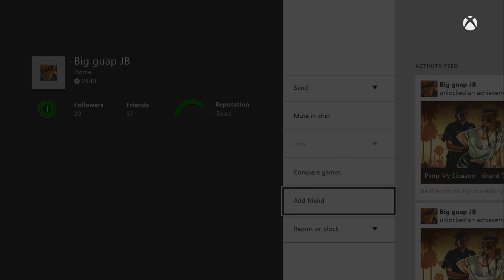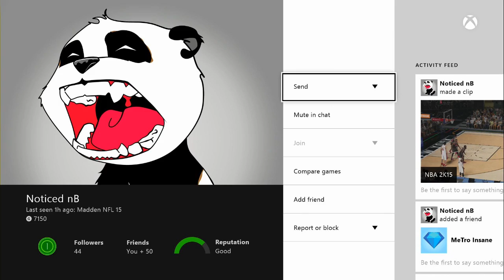24 Hour NFL Movers Brian Orakpo || Madden 25 Terrell Suggs || MiniMUTUpdateᴴᴰ + Bonus Pick-Up!